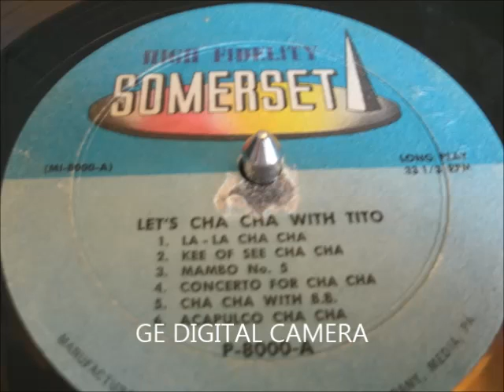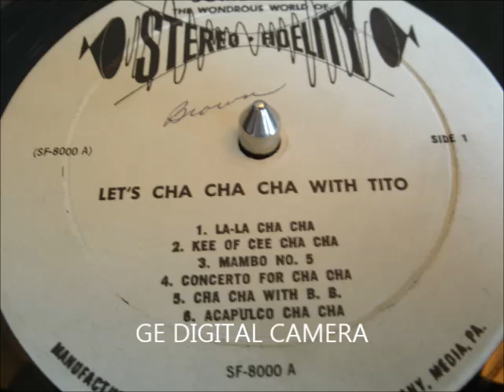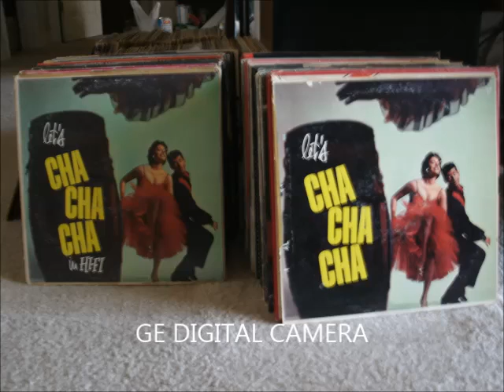Kee Of See Cha Cha-Tito Morano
Tito Morano and his Orchestra 1958 known as the "terrors of the Antilles" in Puerto Rico- 1958 Somerset # SF-8000